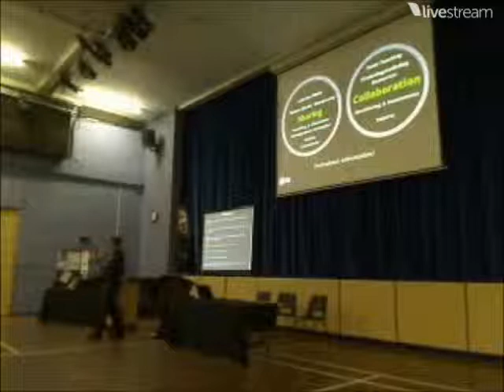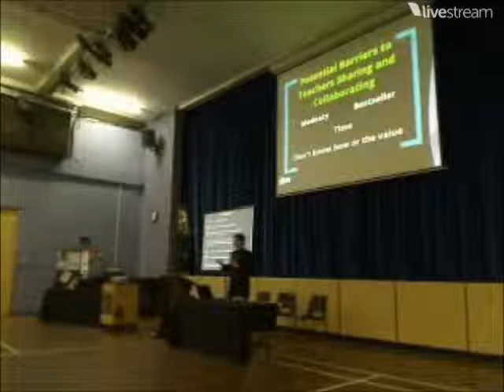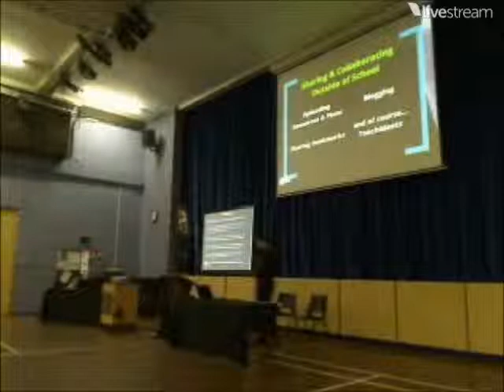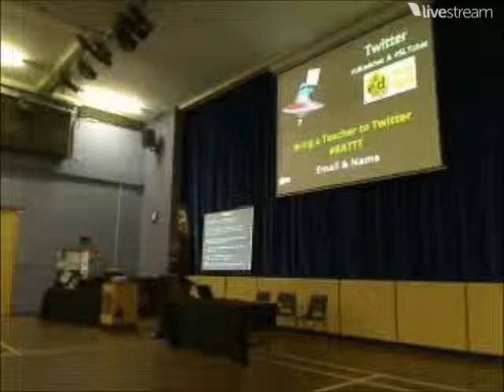TeachMeet Essex March 2013 - Martin Burrett